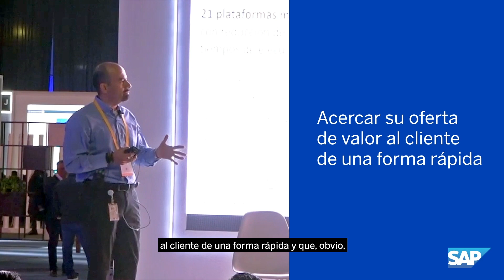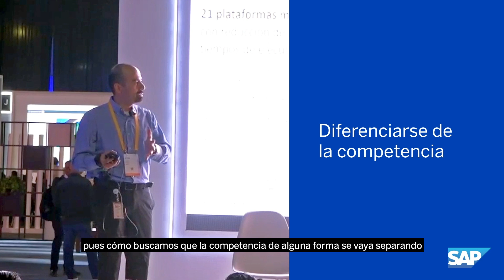SAP | Nadro ¿Qué papel esta jugando SAP en su transformación digital?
Carlos Flores Ceballos, CIO de Nadro, nos cuenta qué papel está jugando SAP en la transformación digital de la compañía.

Acceda aquí a su testimonio.